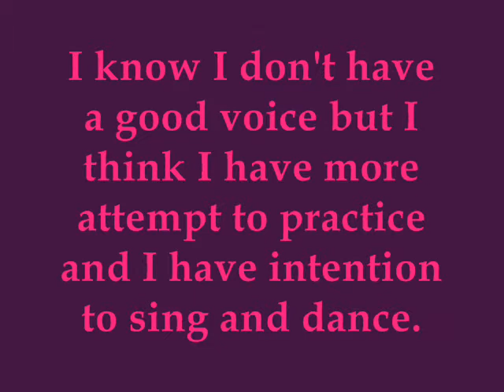tvN KPOP StarHunt